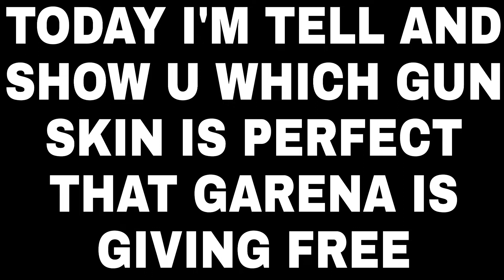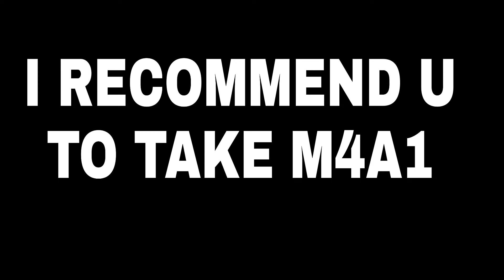WHICH GUN SKIN IS BEST?